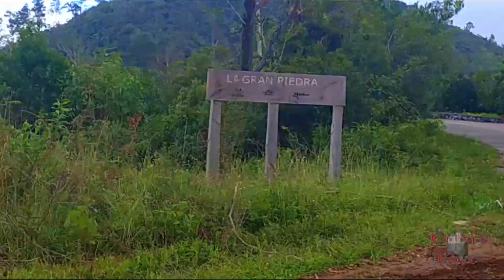La Gran Piedra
La Gran Piedra-452 steps to reach La Gran Piedra a volcanic rock more than 1200 meters above sea level. La Gran Piedra is located in the eastern part of the Sierra Maestra.
Impressive cooler temperatures, abundant flower species, fauna, including Cuban beautiful national bird, the tocororo, makes the area of the Gran Piedra breathtaking.